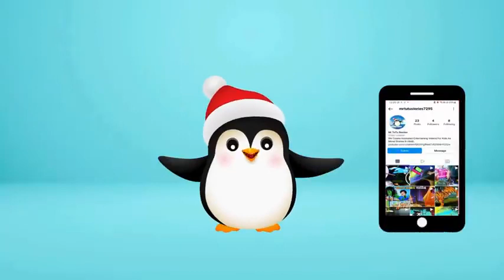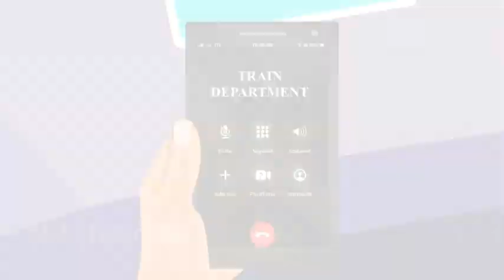video Make story animation video with extra things and activity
video Make story animation video with extra things and activity cartoon ‎@CS Bisht Vines